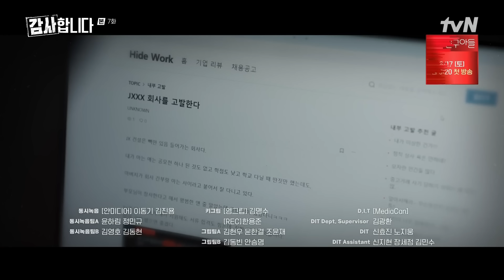감사합니다 7화 신차일 명장면! 그리고 8화 예고 분석 "구한수 위기를 맞이한다" [명작맛집]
감사합니다 8화 예고편 분석 들어갑니다~!

신차일역의 신하균 카리스마에 압도되어 버리는 시원~한 드라마 감사합니다.
매주 토, 일 밤 9시 20분 tvn에서 방영됩니다!

다시보기는 아래 링크에서~!